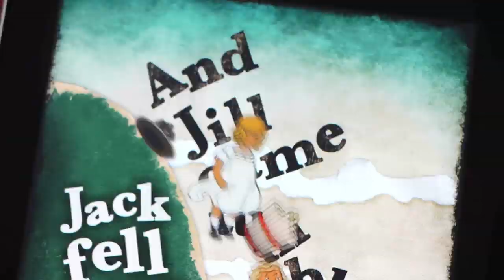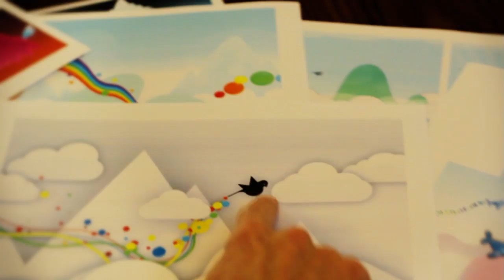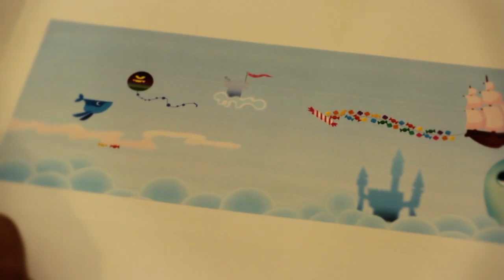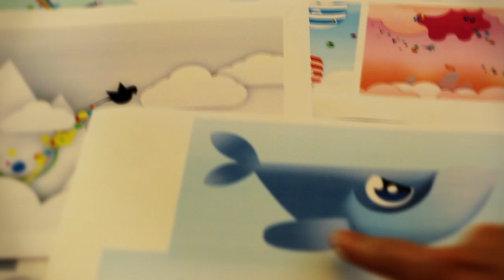ustwo Whale Trail Documentary Film - makers of Monument Valley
We are ustwo (part of the Fampany Creative Group)

Founded by two best friends, “Mills” & “Sinx” in London in 2004, we set out to create a “Fampany”, marrying the best of family and company.

We believe that by caring deeply for our people, clients, and partners, we can unleash our “collective genius”. That means mastering the art of collaboration, crafting the optimal conditions for a team to perform at its absolute best, in an environment of diverse backgrounds, thoughts, views, opinions and life experiences.

The premise of Whale Trail is simple. Help Willow the Whale fly high through a magical rainbow world, dodge the angry Thunder Bros and escape the clutches of the evil Baron Von Barry. Loop the loop, collect Blubbles, smash enemies, discover new lands and make friends along the way.

Use simple one finger touch screen controls to fly Willow through the colourful, magical kingdoms of Rainbow Land. In each kingdom lives a friendly Way out Friend that helps Willow on his way by feeding him Blubbles.

Loop the loop, collect Blubbles, smash enemies, discover new lands and make friends along the way.